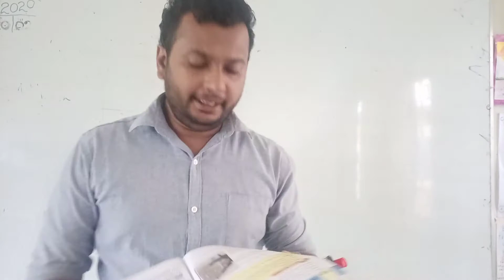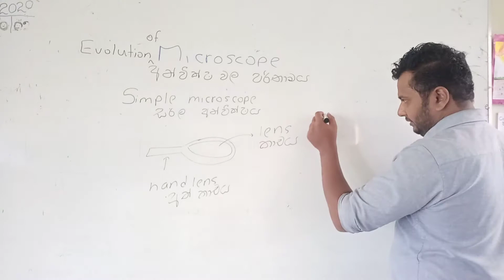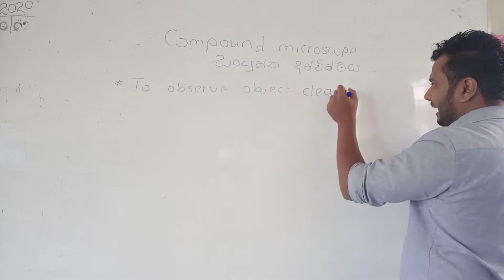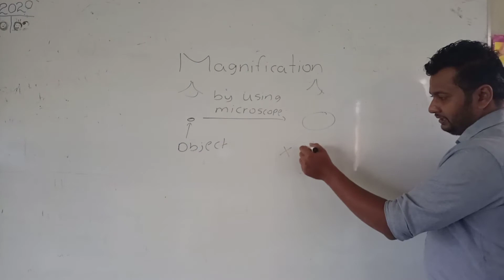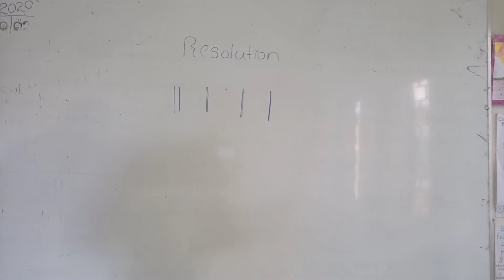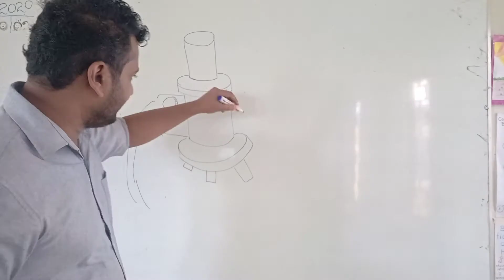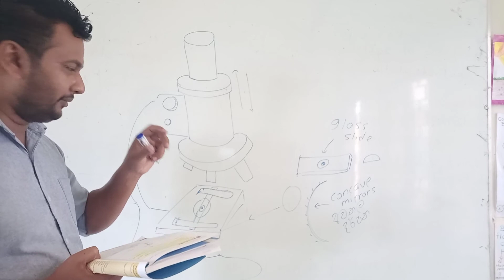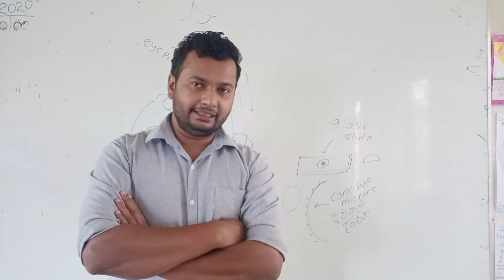Grade 7 The correct uses of microscope| අන්වික්ෂය නිවැරදිව භාවිතා කරමු